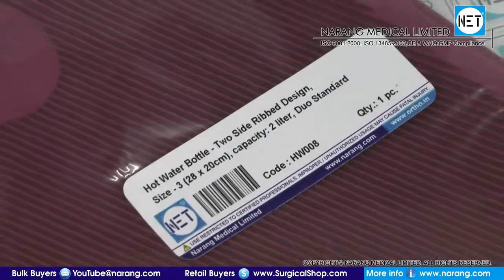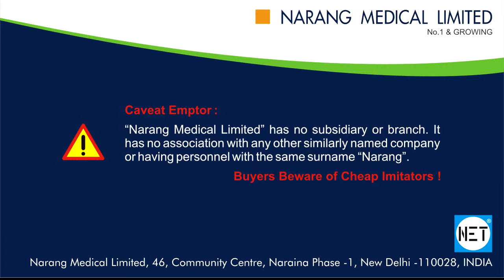Hot Water Bottle, Two Side Ribbed Design, Size: 3, Duo Standard. Item Code: HW008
Product Video: Hot Water Bottle, Two Side Ribbed Design, Large Size: 3 (28cm x 20cm), Capacity 2 Litre.

Category: Medical Rubber Goods

Manufacturer & Supplier: Narang Medical Limited, India.

Description: Hot Water Bottle, Two Side Ribbed Design, Large Size: 3 (28cm x 20cm), Capacity 2 Litre.

Item Code: HW008